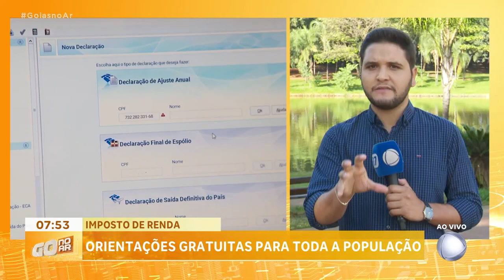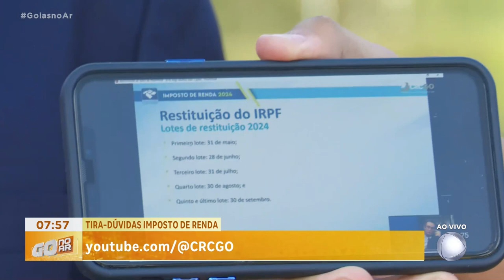IMPOSTO DE RENDA: O CONSELHO REGIONAL DE CONTABILIDADE DE GOIÁS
PROMOVE 24 HORAS DE TIRA-DÚVIDAS DO IMPOSTO DE RENDA.